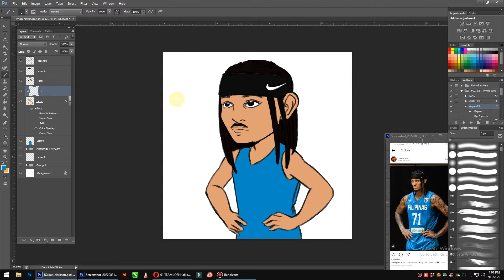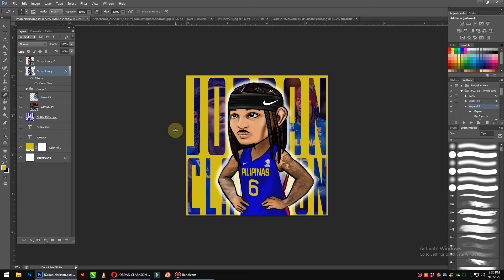JORDAN CLARKSON!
JORDAN CLARKSON FANART! LEZGOOOO